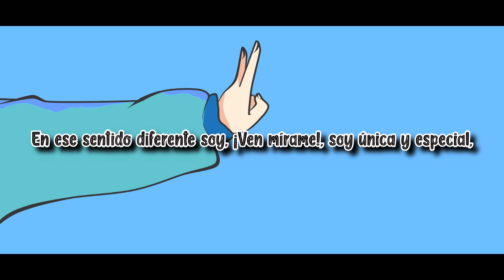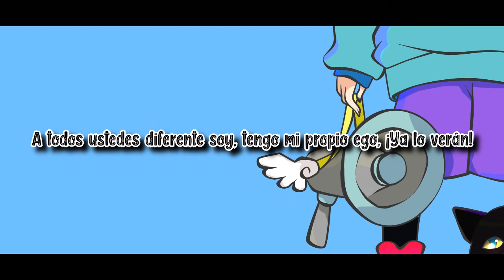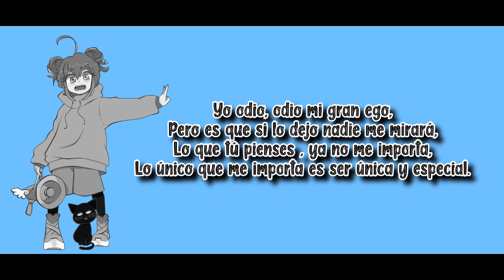Kirai Kirai Jiga Hidai!「KurageP 」Fandub Español Latino【SINAY】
♦C R E D I T:

Voz/Adap/Mix/Video/Art:  SINAY
Instrumental:

♦ Letra:

Odio tanto a esa chica y su falsedad
Fingiendo siempre amable ser.
Cree que no he notado la forma en que...
Me mira como basura al pasar

Realmente odio a esa chica popular,
Solo piensa a la moda estar.
Habla como si todo supiera,
Es tan trivial, trivial, trivial, trivial.

En ese sentido diferente soy,
Ven mírame, soy única y especial,
Jamás seré como ellas...
Pero, pero, pero, pero, pero...

Ah!
¡Quiero amada ser! ¡Quiero amada ser!
Mucho más de lo que ellas son,
Me haré gigante hoy y así al fin me podrán ver.
Ah!
¡Quiero halagos ya!, ¡Quiero halagos ya!
Y sé bien como lograrlo
Ah!
Solo tengo que actuar como ellas
Y aplastar a los demás como basuras.

Ralamente odio tanto a la humanidad,
Juntos como manada van.
Cuidándose la espalda uno a otros,
Mientras que yo... como un fantasma soy.

A todos ustedes diferente soy,
Tengo mi propio ego, ¡Ya lo verán!
El personaje olvidado,
Verán, verán que ya no seré más.

Ah!
Y mucho más que los demás,
Ahora soy gigante ya , no me puedes ignorar.
Hey!
¿pero no es suficiente?
Ah, mirame, soy única y especial,
De alguna manera les haré entender.

Yo odio, odio mi gran ego,
Pero es que si lo dejo nadie me mirará,
Lo que tú pienses , ya no me importa,
Lo único que me importa es ser única y especial.

Quizás nada mi culpa es

¡Quiero su perdón!, ¡Quiero su perdón!
Sola ya no quiero estar,
¡Me he vuelto inalcanzable!

Ah!
Ahora que gigante soy, ¿Qué es lo que debo hacer?
Hey!
¿Por qué no hay nadie aquí?
Ah!
Me he quedado sola en este mundo,
Ni mi rostro puedo hoy ya reconocer.
Ah!